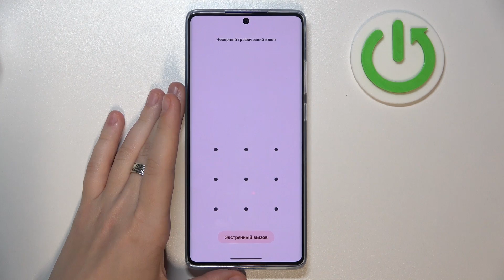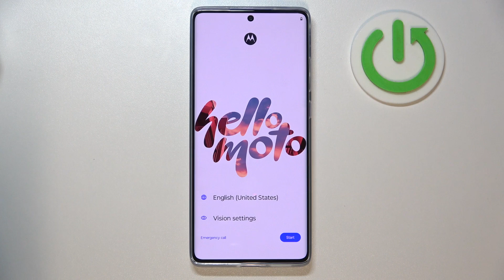Motorola Moto G85 | Как обойти экран блокировки Motorola Moto G85 - Сброс пароля Motorola Moto G85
Забыли пароль от Motorola Moto G85? Мы покажем, что делать. Выполните несколько несложных действий для сброса пароля на Motorola Moto G85. Узнайте, что делать, если вы забыли пароль от Motorola Moto G85, в этом видео.

Как обойти экран блокировки на Motorola Moto G85? Как восстановить пароль на Motorola Moto G85? Что делать, если  забыл пароль от Motorola Moto G85?